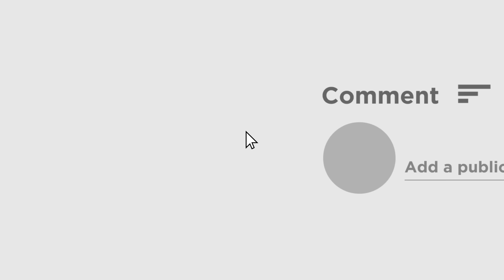'আপনার গদি কেড়ে নেবে সাধারণ মানুষ' মমতাকে বেলাগাম আক্রমণ শান্তনু ঠাকুরের | Shantanu Thakur | Mamata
আর জি করের (R G Kar) ঘটনার প্রতিবাদে ধর্মতলায় বিজেপির ধর্নার আজ ১১তম দিন। এই ধর্না মঞ্চ থেকে মমতা বন্দ্যোপাধ্যায়কে (Mamata Banerjee) হুঁশিয়ারি শান্তনু ঠাকুরের (Shantanu Thakur)। তিনি মুখ্যমন্ত্রীর উদ্দেশ্যে বললেন 'আপনার গদি কেড়ে নেবে সাধারণ মানুষ'। দেখুন আর কী অভিযোগ করলেন শান্তনু ঠাকুর।